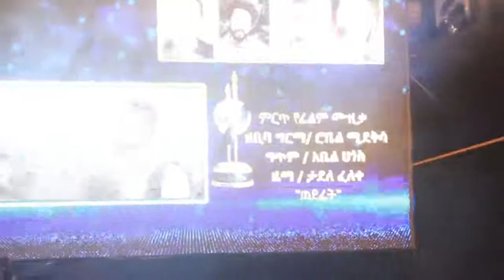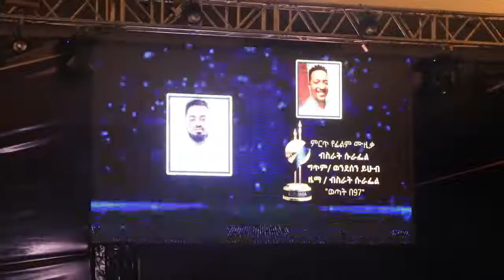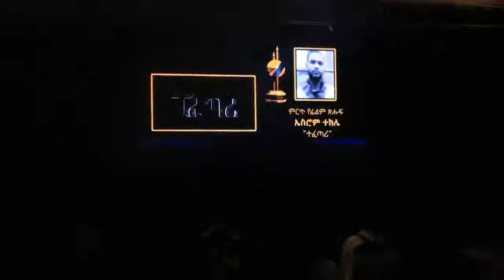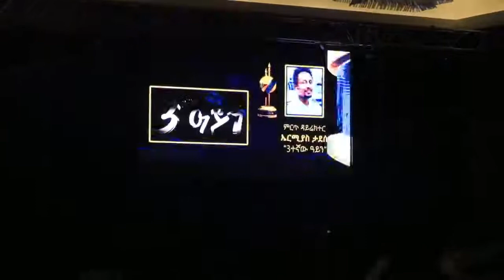Ethiopian artist awards nominees 2021